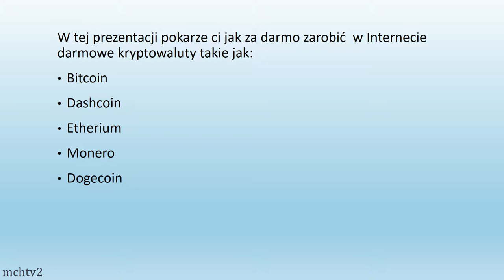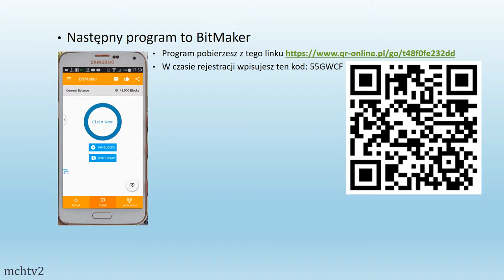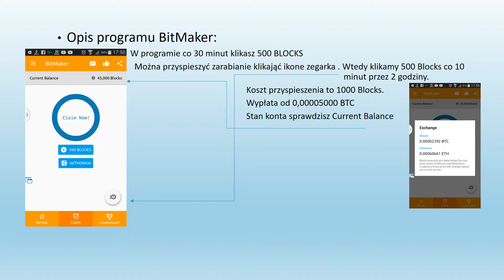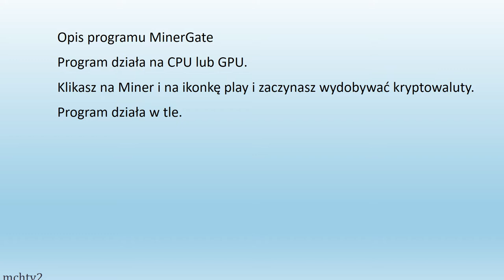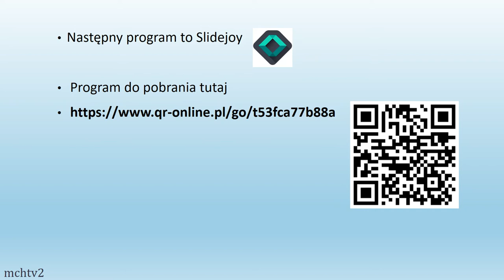Jak za darmo zarobić kryptowaluty w Internecie